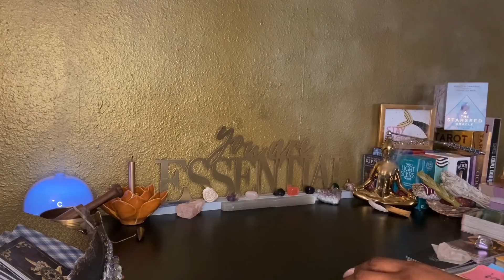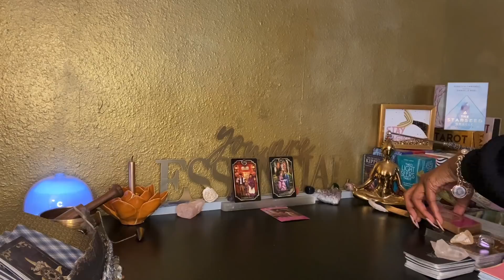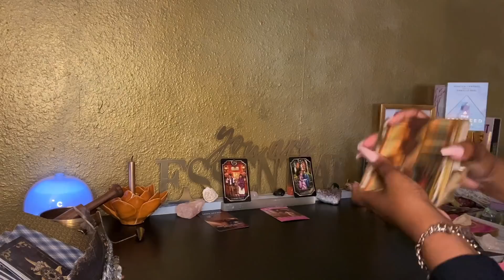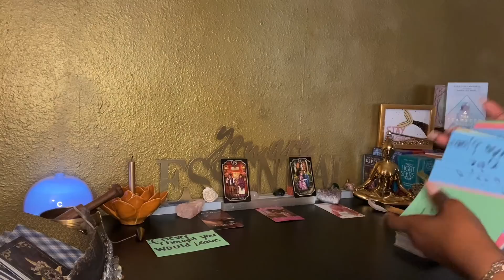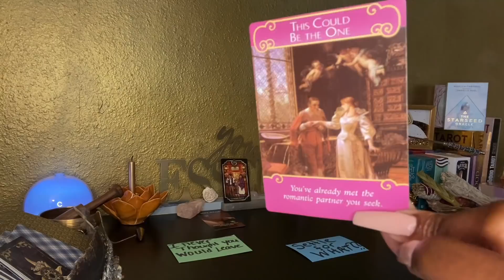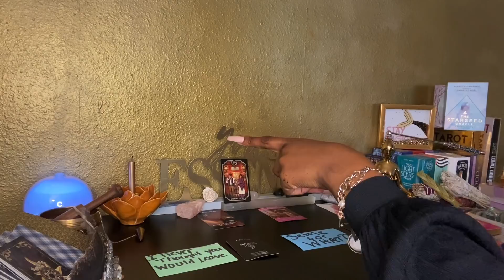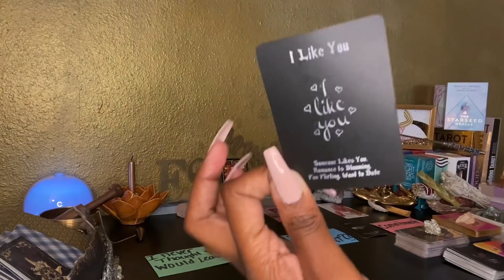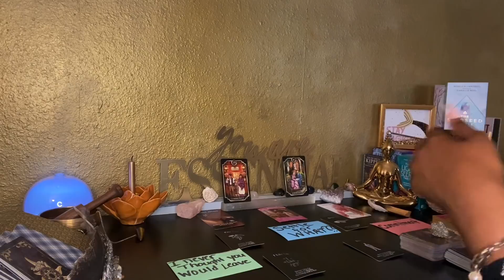PISCES ♓️ ❤️ 😳 WOW!! This idiot ACTUALLY thinks you're still there!! 🤦🏽‍♀️🤣✌🏽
PISCES ALMOST DAILY LOVE READING

**PERSONAL READINGS**
1 QUESTION $35
2 QUESTIONS $45
3 QUESTIONS $60
4 QUESTIONS $75
PRIORITY SAME DAY READING (UP TO 4 QUESTIONS, MUST BE REQUESTED BEFORE 6PM EASTERN STANDARD TIME, REQUEST AFTER 6PM WILL BE EMAILED NEXT DAY) $150
To schedule:
-Specify which reading you are interested in
-You will receive an email response with further instructions